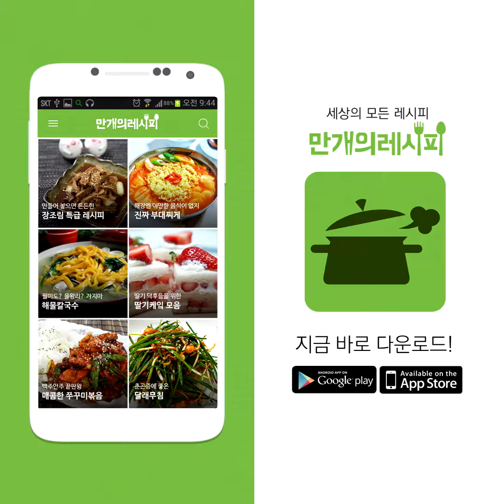Noodle Soup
A really delicious Korean noodle!
You should try it!